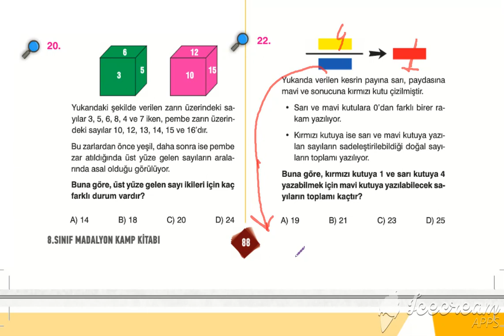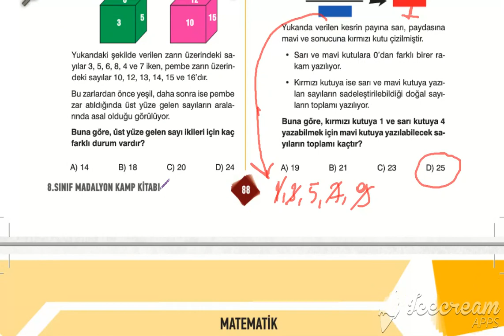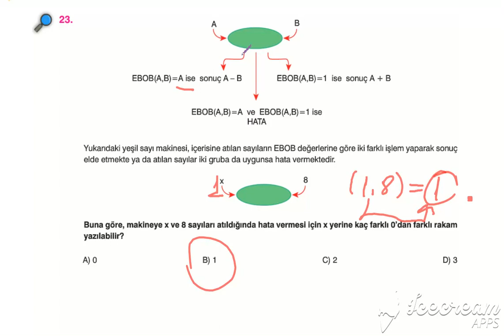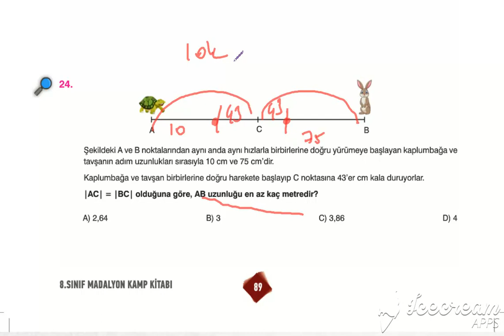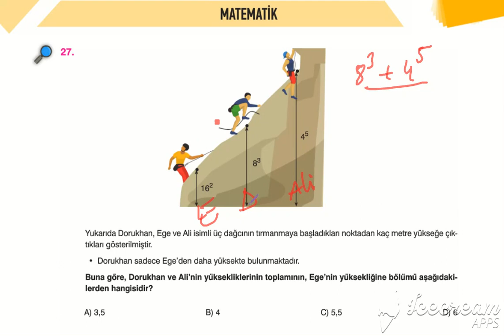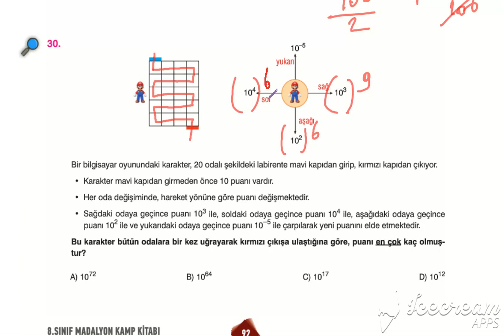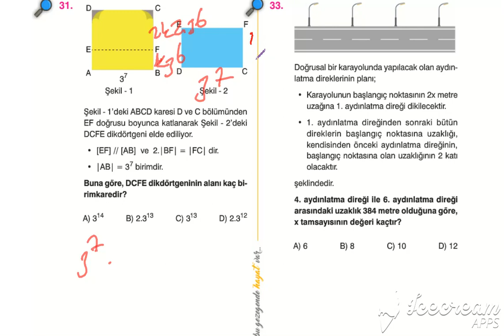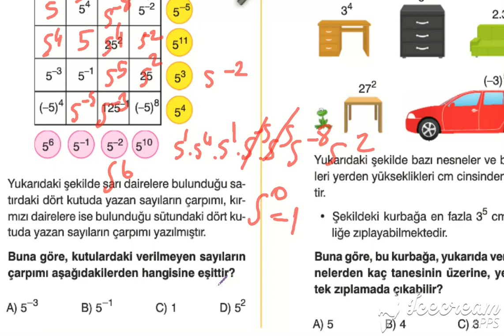MADALYON 1 DÖNEM KAMP KİTABI MATEMATİK ÇÖZÜMLERİ 22-32 ARASI